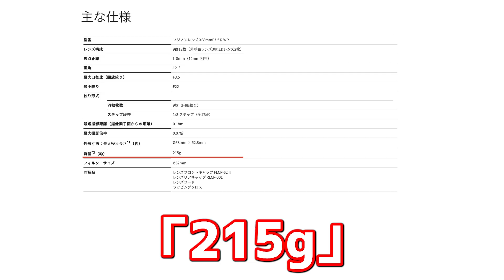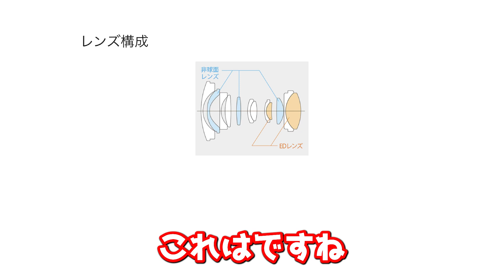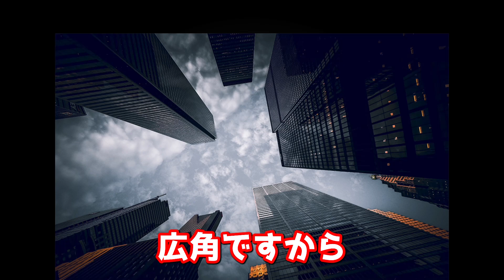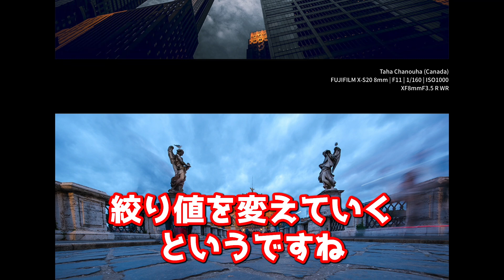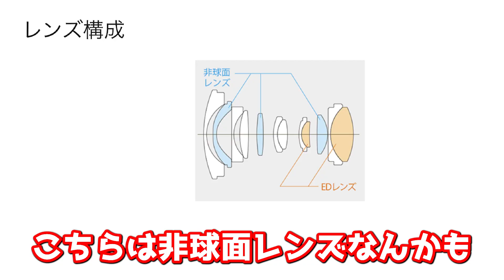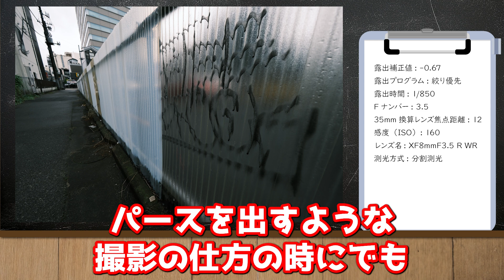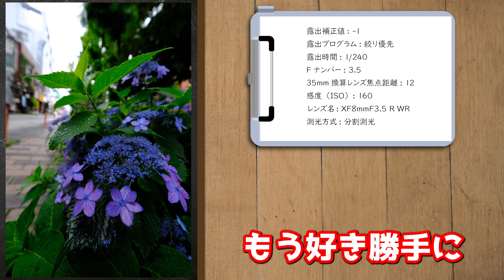【新発売】FUJIFILM XF8mm F3 5 R WRをレビュー！実際に撮ってきた作例で超広角単焦点のレンズの良さをご覧ください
■本日の紹介機材一覧
XF8mm F3.5 R WR

00:00 オープニング
00:05 本日のご紹介機材
00:18 商品の詳細をご紹介
05:16 最短撮影距離
06:00 街中スナップ撮影
06:44 色収差
08:01 周辺の歪みとレンズ補正
09:07 本日のまとめ

FUJIFILM X-S20をレビュー！X-S10から進化して新しく搭載された機能が面白すぎた

■出演動画一覧再生リストはこちら

■サトーカメラのページ
ホームページ

■大人気の写真プリントし放題プランもよろしくお願いします！

【初代・中の人かみや】

栃木県にあるカメラ屋さん
サトーカメラで働くアソシエイトたちが